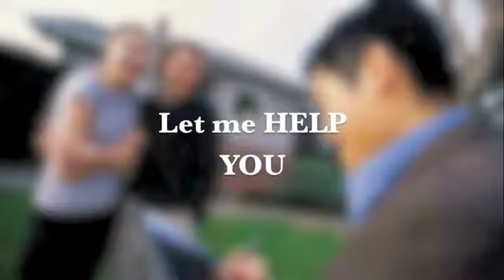Marilyn Coates, RE/MAX Estate Properties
450 Silver Spur Rd.
Rancho Palos Verdes , CA
United States
90275